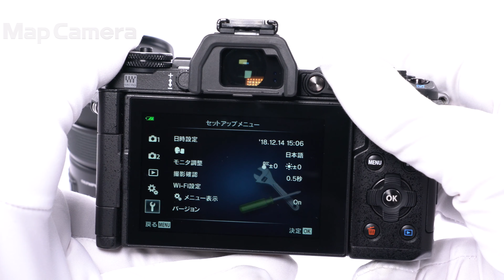OLYMPUS (オリンパス) OM-D E-M5 Mark II 12-50mmEZレンズキット 良品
OLYMPUS (オリンパス) OM-D E-M5 Mark II 12-50mmEZレンズキット

【付属品】
元箱・取扱説明書・CD-ROM・ストラップ・USBケーブル・バッテリー・チャージャー・フラッシュ・レンズフロントキャップ・レンズリアキャップ

【外観】スレ・塗装剥れがありますが、全体的にコンディション良好な商品です。